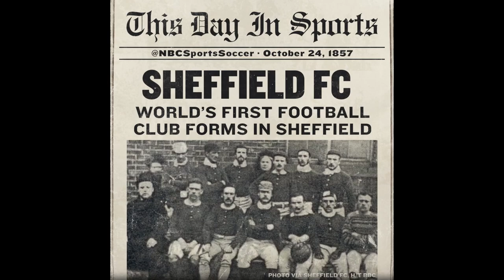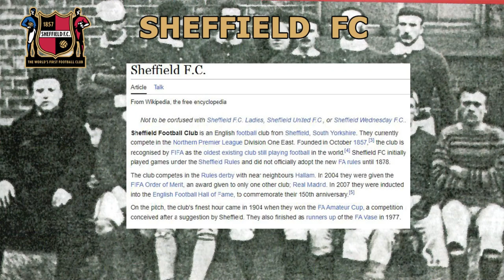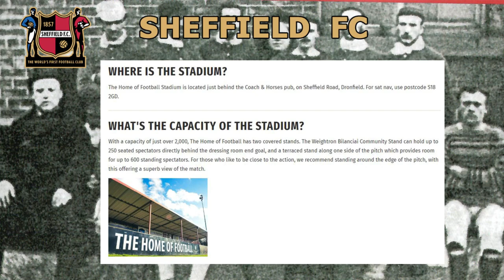We want to play at Wembley again!! - Sheffield FC - Back to Glory Days - S09E21 - FC24